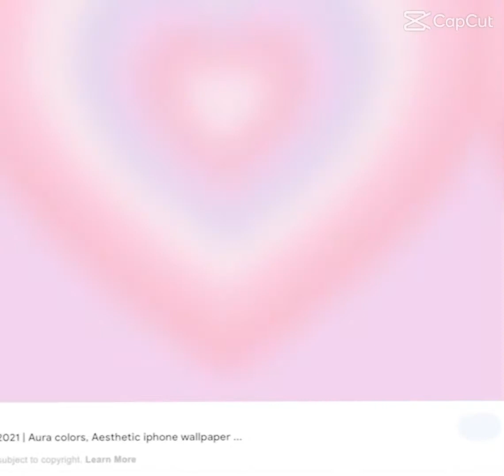Boring heart edit